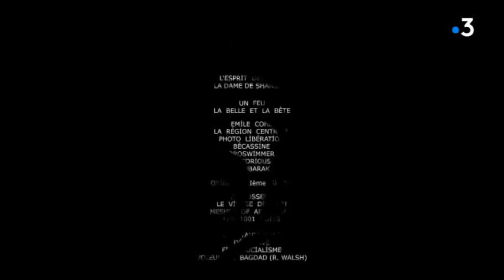Festival de Cannes : Godard absent du tapis rouge pour la projection de son film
Le réalisateur franco-suisse Jean-Luc Godard a brillé par son absence ce 11 mai sur les marches du 71e Festival de Cannes pour la projection
en compétition de son nouveau film, "Le Livre d'image"
Retrouvez-nous sur notre site internet :